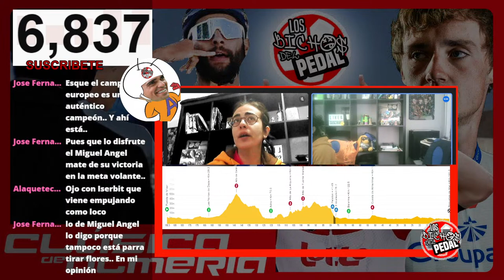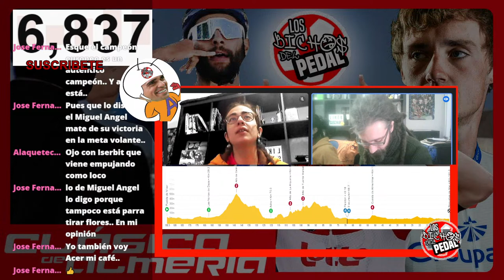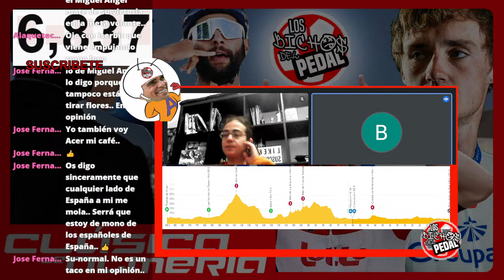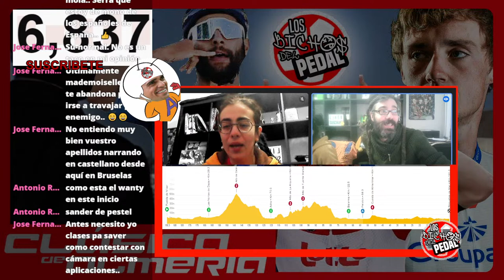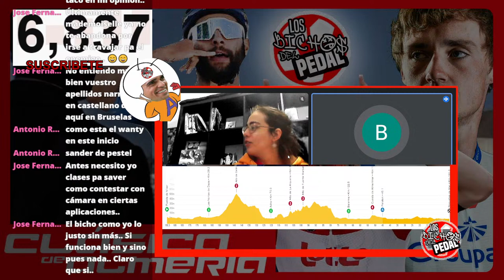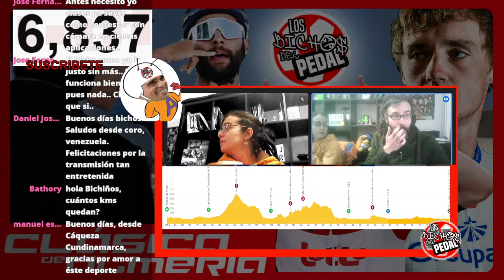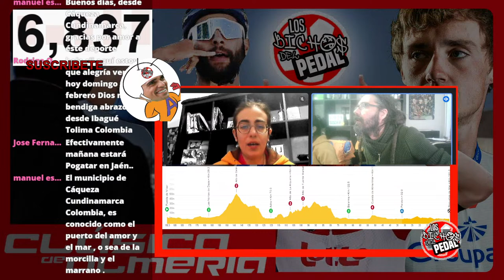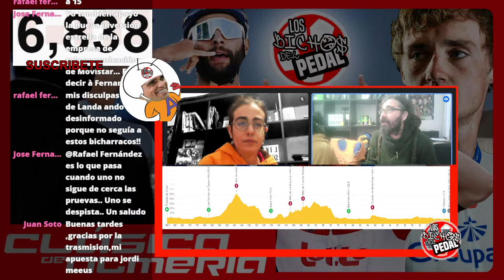👉Q36.5 se estrena - Moschetti WINS!🚴CLÁSICA de ALMERÍA ➖X2O Krawatencross➖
👉DIRECTO🚴CLÁSICA de ALMERÍA ➖X2O Krawatencross➖

Narración en Vivo y en Directo de la Clásica de Almería 2023 y las pruebas de x2o en Krawatencross simultaneamente.
A tope!